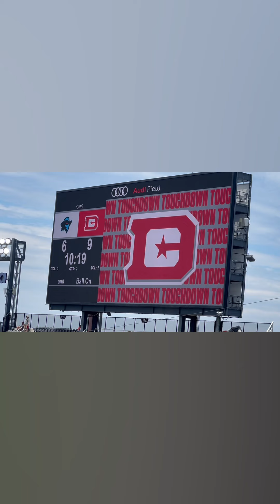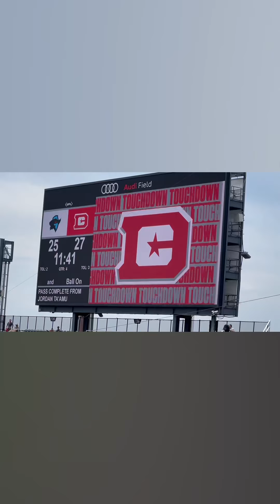UFL Defenders vs Renegades last game of 2024